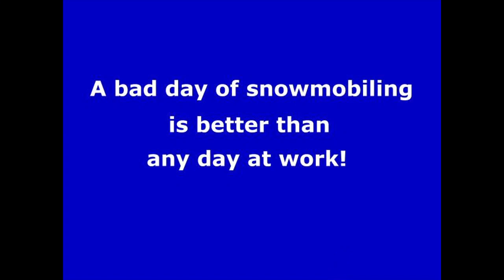Old Forge, NY